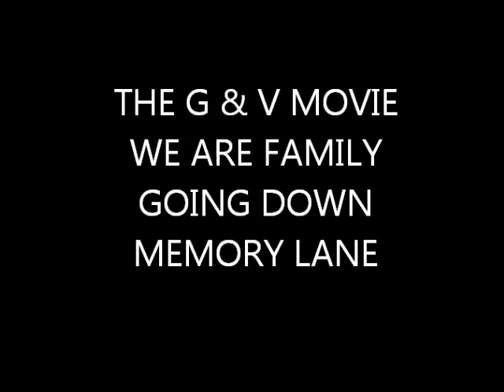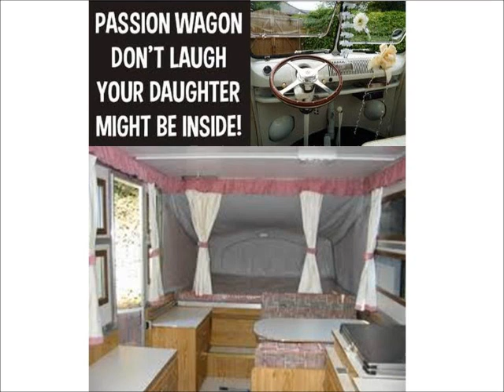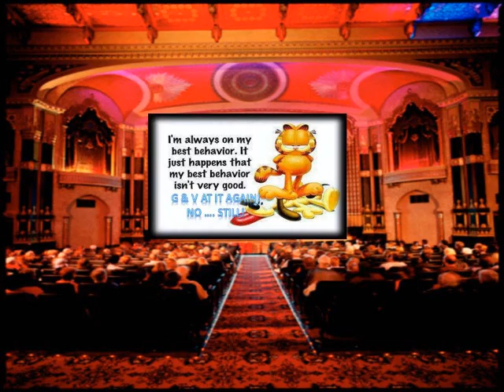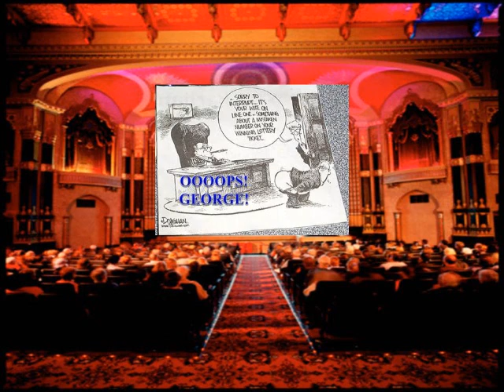GEORGE AND VIC SHOW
Going down memory lane